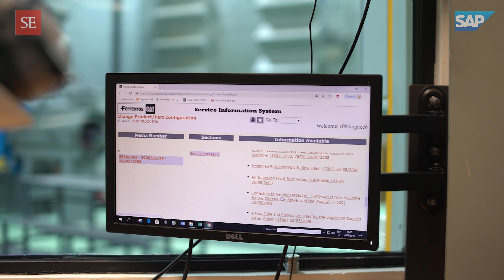Caso Ferreycorp: "Tenemos que estar a la altura de las demandas del mercado global" | Nuevos futuros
La transformación digital de Ferreycorp les está permitiendo automatizar procesos y generar espacios de innovación abierta para buscar nuevas soluciones alrededor del mundo. ¿Cómo esto les permite adaptarse a los principales cambios del mercado? Sus principales ejecutivos nos cuentan su historia en El caso Ferreycorp: Diseñando una evolución digital, el cuarto caso de Nuevos Futuros: historias de disrupción digital, un proyecto de SEMANAeconómica con el respaldo de SAP.